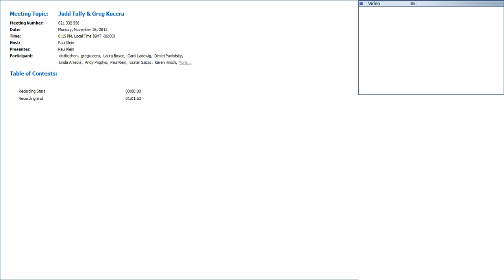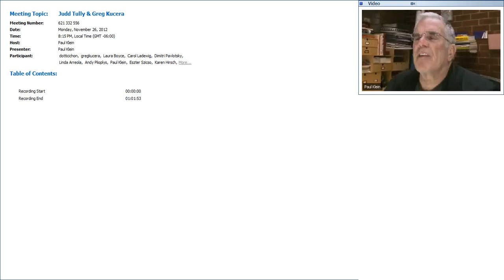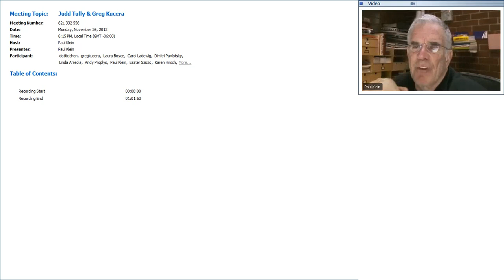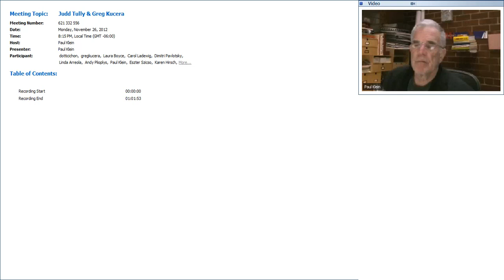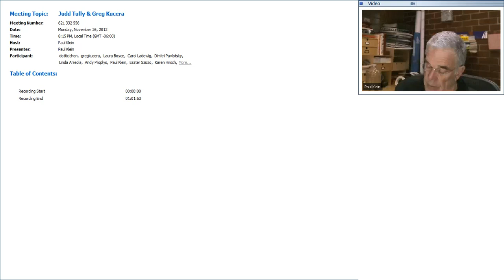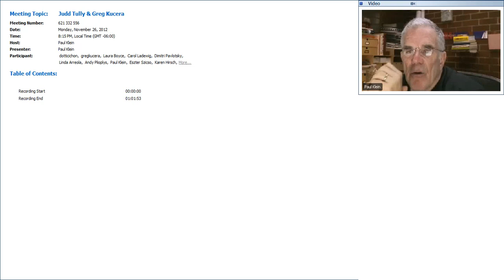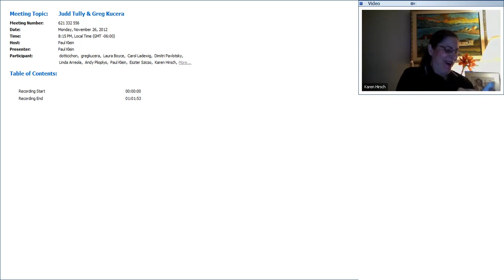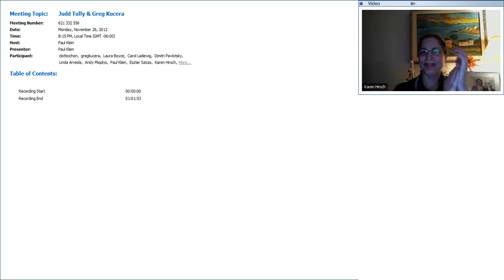Greg Kucera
Groundbreaking art dealer Greg Kucera speaks about his evolution from artist to founding one of the most innovative contemporary art galleries in the country, balancing a roster of regional and international artists and collectors, the relationship of artist and dealer, and what it takes to run a successful gallery.

“For artists to create their own studio situation where they can get feedback from other artists is really imperative for their success. To have colleagues, to have peers, to have people you trust give you feedback on your work...is much more beneficial than what an art dealer thinks about it. I truly believe that nepotism is your friend, always. And if you work your angles through your artist friends, and they work theirs with you, the whole art scene wherever you are is stronger because of that network.”

Greg Kucera is the founder, owner, director, and curator of Greg Kucera Gallery in Seattle, WA, established in 1983. With over 6,500 square feet, Greg Kucera Gallery exhibits cutting-edge paintings, sculpture, prints, and works on paper by emerging and established contemporary artists and is known for thematic exhibitions addressing social and political issues, having held significant early shows for such artists as Kara Walker, Kerry James Marshall, and Ann Hamilton.